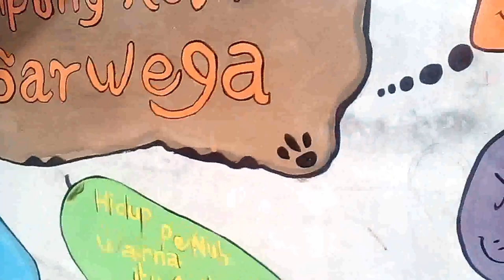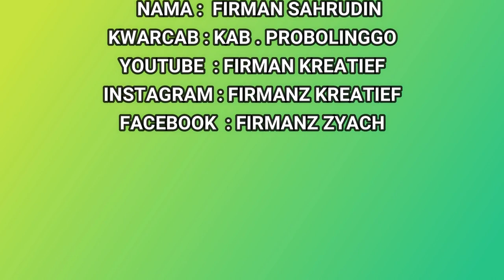FWKKP ZONA 08 Probolinggo 2K19 - Lomba Video FWKK 2019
[Lomba Video Festival Wirakarya Kampung Kelir Pramuka 2019]

Assalamulaikum, Salam Pramuka .
Di postingan saya ini saya sedang ikut ajang atau event yang sangat bergengsi dan seru abis karena ini pun event yang sangat menyenangkan dan saya sangat rekomendasi untuk kalian . Banyak manfaat yang saya dapatkan dan teman juga .Semoga kedepannya lagi DKD Jatim bisa lebih banyak lagi menyelenggarakan event seperti ini.Dan ini salah satu lagi kiriman saya tapi bukan dalam bentuk foto lagi tapi dalam bentuk video dokumentasi sederhana yang saya buat.
Saya sangat senang dan puas karena bisa join di event ini.
Sekian dulu semua.

FWKKP#2019 Zona 8:
"Jinggo mania, luar biasa". FWKKP Probolinggo "Salam tandhek roghi"

Nama : Firman Sahrudin
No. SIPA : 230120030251